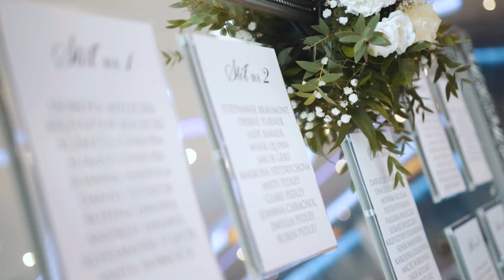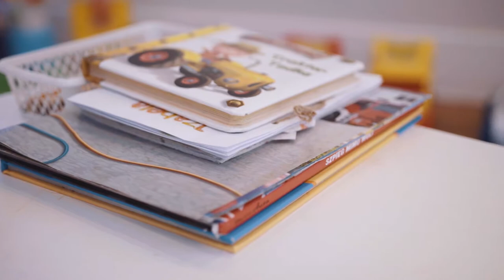Przyjęcie weselne w Hotel & Restauracja Coloseum Sala Bankietowa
Nieziemskie dekoracje ślubne, eleganckie i wytworne wnętrza, niepowtarzalny ogród 💝🌿✨.
Jeśli marzycie o wyjątkowym przyjęciu, to liczyć się będą właśnie takie wszystkie detale...⭐️

Sprawdźcie, jak może wyglądać Wasze wesele!